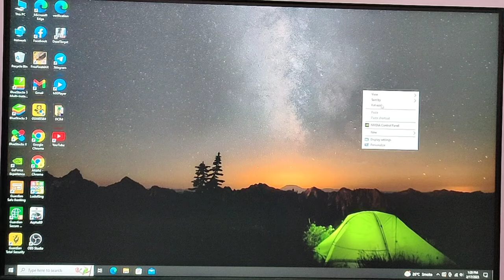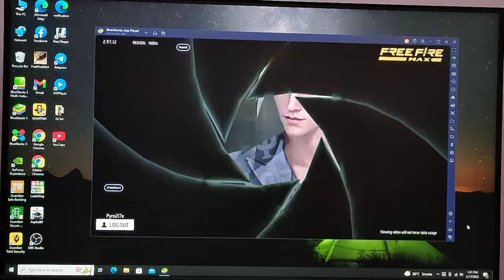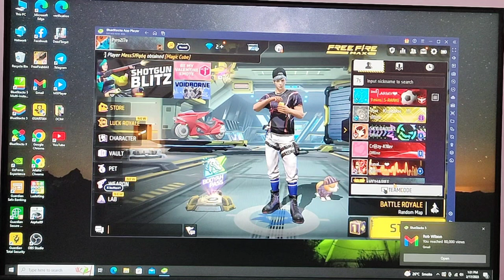FIRST GAMEPLAY IN NEW PC - Worth ₹12,000/- | I Got A New Gaming Computer :- Mr Gloo Yt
2023 first gameplay on pc
Free fire pc gameplay
First time gameplay in gaming computer
First time free fire gameplay on pc
How to play free fire on pc
First time gameplay in pc
New gaming pc worth ₹12000
Cheapest gaming pc rate
Pc ke tatte
1st time playing in pc
First time playing in my new gaming pc
A beginner guide to pc gaming
5 mistakes every new PC gamers mistake
Pc gaming tips for boobs
First time playing in pc
Unboxing beast gaming pc
Pc unboxing best gaming PC
Best gaming pc unboxing
Unboxing best gaming pc
Playing free fire first time in pc
How to play free fire with keyboard
My first pc gameplay
My first gameplay on pc

            In this video we have shown our new computer and played Free Fire game in it for the first time!

           We share the first experience of Gaming Computer! And playing first time GARENA FREE FIRE in PC!

My PC Specifications - 👇

1. Processor- AMD Ryzen 5
                                    3600

2. Motherboard- MSI   Tomahawk B450 Max

3. GPU- RTX 3060 Super 16GB

4. RAM - XPG 8+8 (16GB)

5. Storage - 1 TB Hard Disk

6. Power Supply - Cooler
               Master MWE 650

7. Moniter - Gigabyte

8. Keyboard - ANT Esport
9. Mouse - ANT Esport

I explained -

1. How to play in computer
2. Keyboard use in free fire game
3. First experience on computer
4. How to play free fire in computer

More quary-

1. Garena Free Fire Indonesia Live
2. Garena Free Fire Brazil Live
3. Garena Free Fire Brasil Live
4. Garena Free Fire India Live
5. Garena Free Fire Singapore Live
6. Garena Free Fire Thailand Live